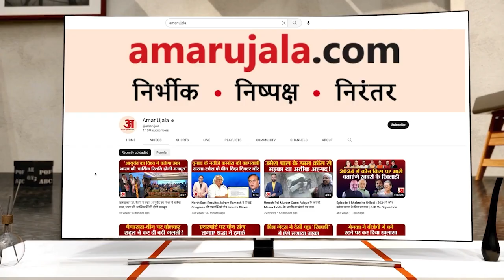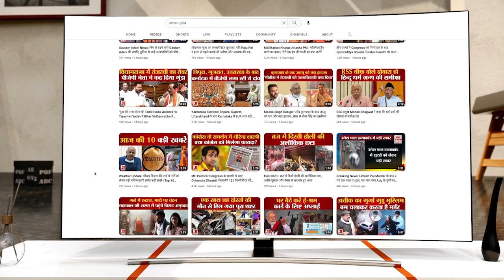PUBG Love Story | 'पाकिस्तान मत भेजो, मैं हिंदू बन गई', सीमा हैदर का खुलासा | Seema Haider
पबजी पार्टनर सचिन के प्यार में पड़कर सीमा पार करने वाली पाकिस्तान की कराची निवासी सीमा हैदर को शनिवार को रिहा कर दिया गया है...जेल से बाहर आकर और सचिन के घर पहुंचकर सीमा हैदर ने सीमा ने कहा कि वह हिंदू धर्म स्वीकार कर चुकी है। नेपाल में वह हिंदू बनी। इसके बाद सचिन के साथ हिंदू रीति- रिवाज के साथ शादी की। गंगा स्नान कर वह सनातन मान्यताओं को मानने की बात कर रही है। सीमा कहती है कि अगर उसे पाकिस्तान वापस भेजा गया तो उसे मार डाला जाएगा।